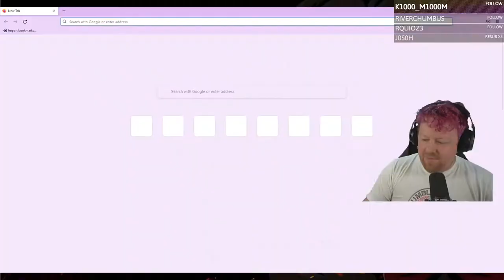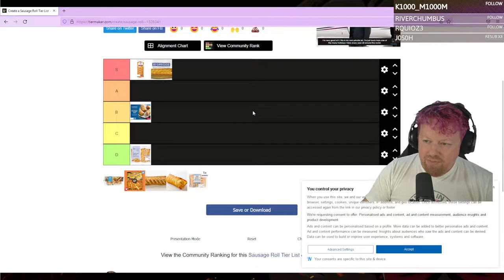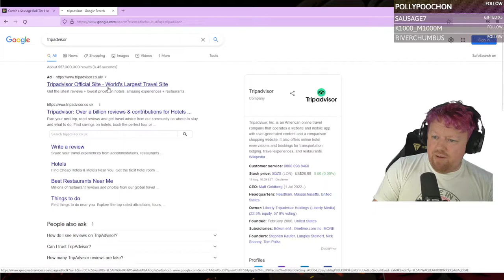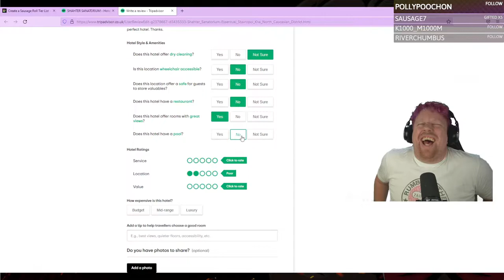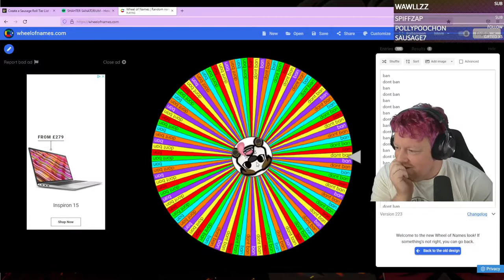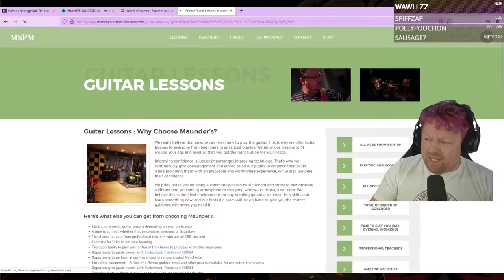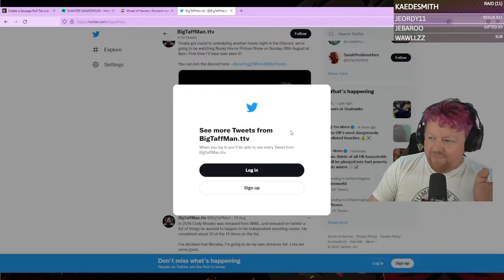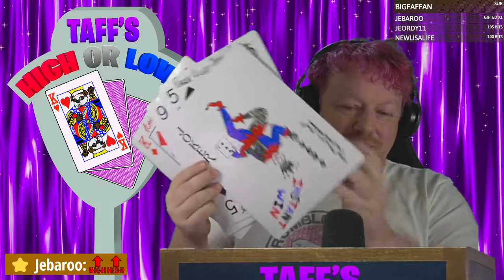Cheeky Daytime Crime Free Stream - Limmy Rust Server - BigTaffMan Stream VOD 19-8-22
Timestamps
Go Live - 0:00
Stream Start - 2:54
Rust - 4:00